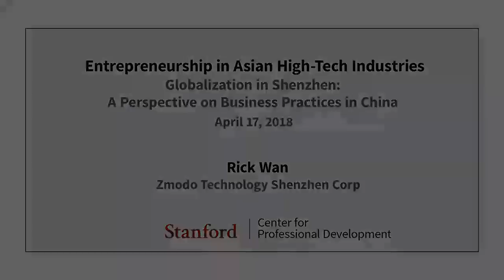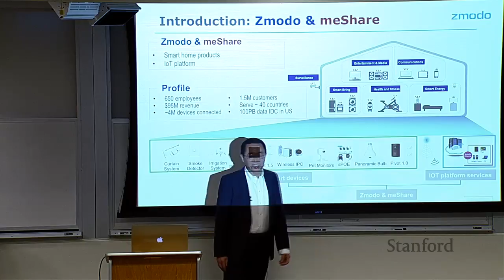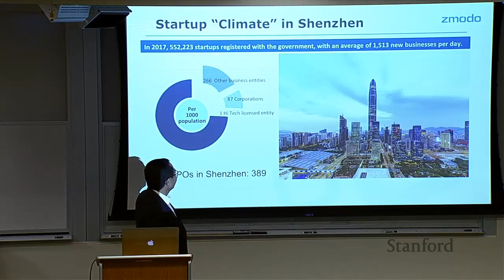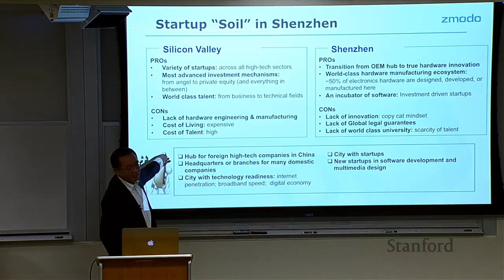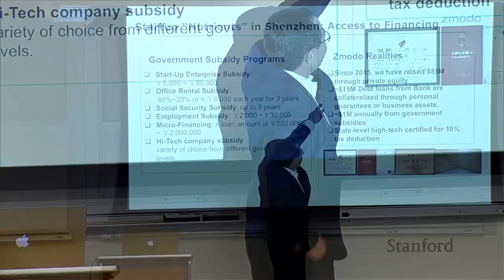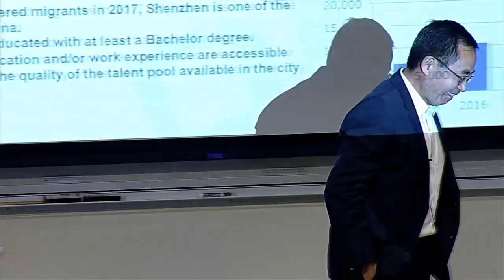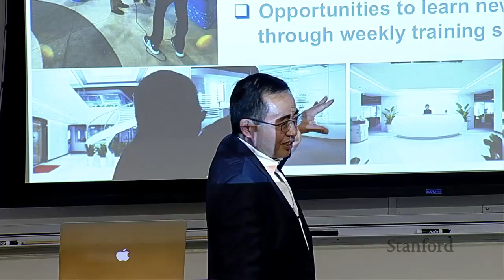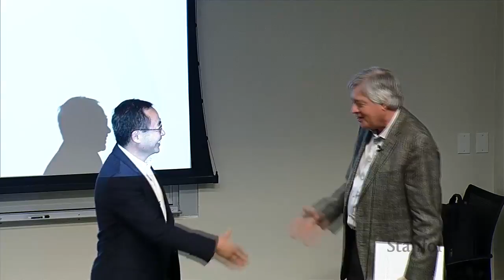Stanford Seminar - Globalization in Shenzhen: A Perspective on Business Practices in China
EE402T: Entrepreneurship in Asian High-Tech Industries
Globalization in Shenzhen: A Perspective on Business Practices in China
Speaker: Rick Wan